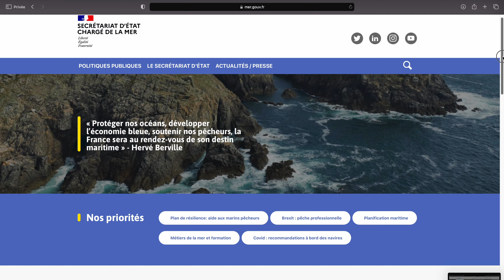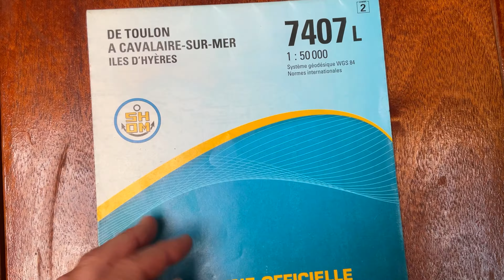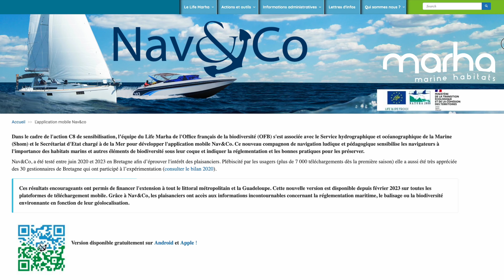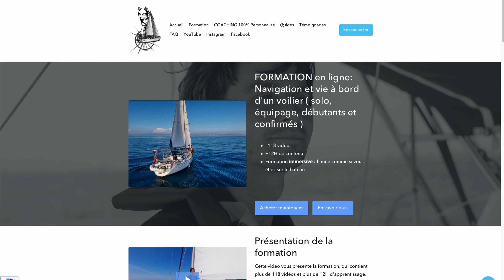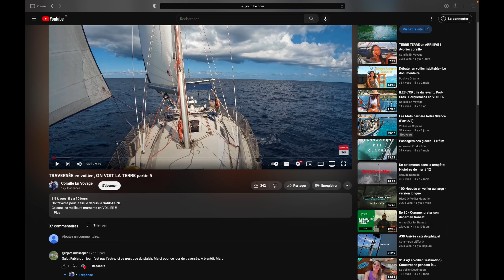Nav&Co – L’application incontournable et GRATUITE pour naviguer bien informé !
Découvrez l'application Nav&co dans cette vidéo ! Apprenez comment naviguer en toute sécurité tout en découvrant les beautés de la mer grâce à cette application innovante et gratuite .

Cette vidéo vous donne un aperçu complet des fonctionnalités de Nav&co et vous montre comment l'utiliser pour profiter pleinement de vos sorties en mer. Si vous êtes passionné(e) de navigation, cette vidéo est faite pour vous !

Musiques:
Fabien Lafiandra